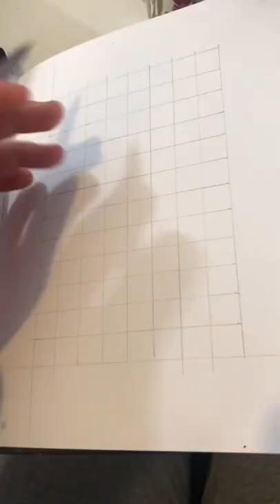Monstera adisonii drawing short - botanical art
my WISH LIST
More ways to connect:
*MAIL*
Laura Bikinas
Last Minute Laura
Care of:
The Little Green Farm
4586 Tufford Rd
Beamsville, ON
L0R 1B1
Canada